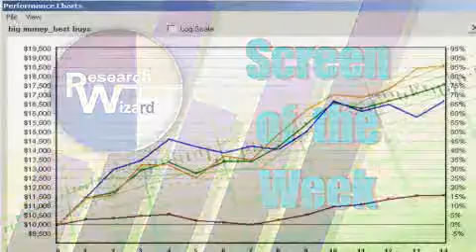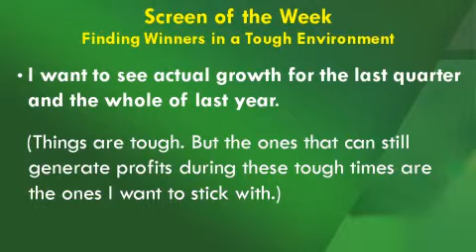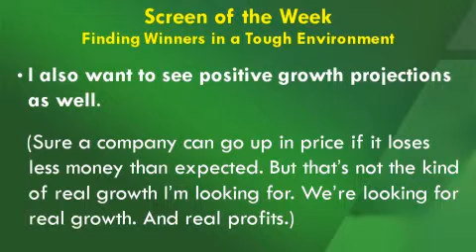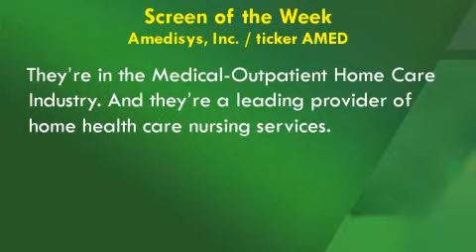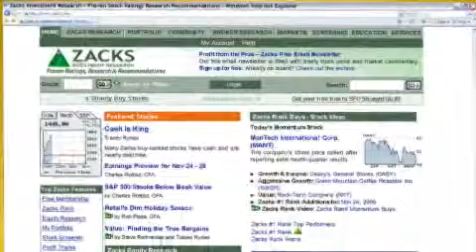Finding Winning Stocks in a Tough Environment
Kevin Matras shows how to find winning stocks even in a tough market environment. Read about AMED, APU, CEPH, FTO and MKC.